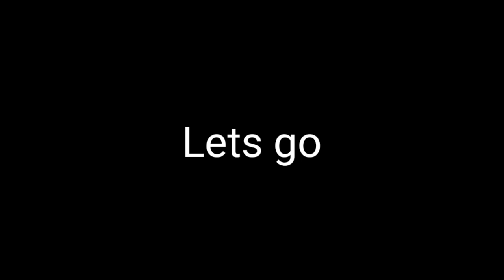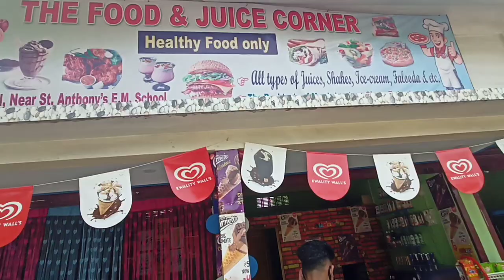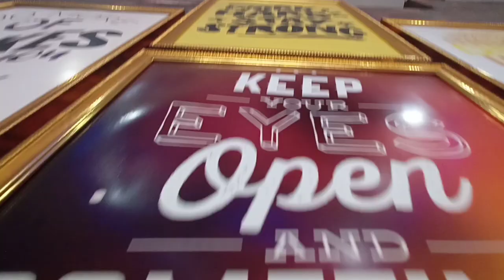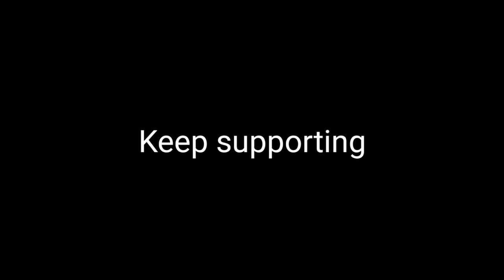Day- 4 || only one in gossaigaon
hello freinds my name is Akash Brahma..and today iam going to make a tour about only one juice corner in gossaigaon .